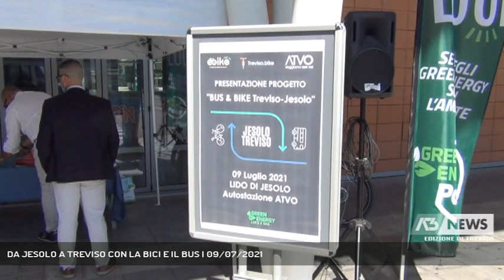DA JESOLO A TREVISO CON LA BICI E IL BUS | 09/07/2021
A3 NEWS Treviso 09/07/2021 - JESOLO - E’ stato presentato questa mattina a Jesolo il progetto Bus & Bike per raggiungere Treviso da Jesolo con le biciclette o un servizio navetta.   || La Greenway è un percorso ciclo-pedonale di 62 km che collega Treviso a Jesolo seguendo il corso del fiume Sile. Oggi è possibile provare questa esperienza grazie grazie al progetto di Treviso.bike e Ebike, con la collaborazione di Atvo, con le biciclette e poi un servizio navetta per il ritorno.Il servizio è semplice: si prenota una bicicletta da Treviso.bike telefonicamente o dal sito, dopo la messa in sella, viene installata una app che guiderà i ciclisti lungo tutto percorso e all’arrivo si può parcheggiare presso uno dei due store e rilassarsi. Al costo di 40 euro. Il servizio ha fatto il suo esordio il 15 maggio e da allora ne hanno già usufruito circa 200 persone. La più temeraria è stata una signora di 82 anni di San Vito al Tagliamento che ha percorso i 62 km insieme alla nipote di 9 anni. Il sindaco Zoggia ha ricordato l’impegno del Comune per la realizzazione di nuove piste ciclabili, presente all’inaugurazione anche l’assessore regionale Calzavara. - Intervistati GIOVANNI DAL POZ (TREVISO.BIKE), FABIO TURCHETTO (PRESIDENTE ATVO) (Servizio di Ilaria Marchiori) - Segui Antenna Tre anche sul digitale terrestre! Visita il sito